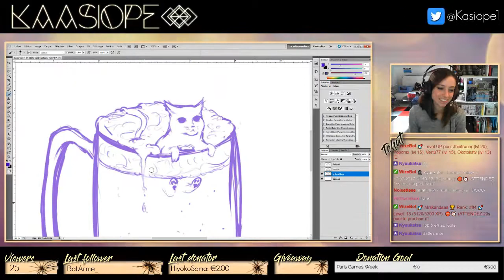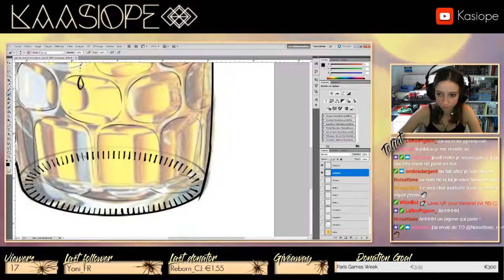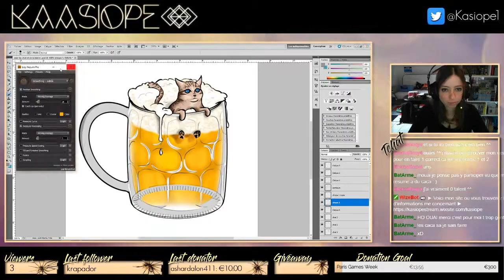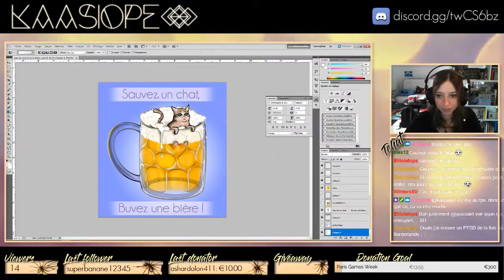TimeLapse Chat dans la bière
TimeLapse d'une création original faite en stream.
Dites moi se que vous en pensez,
les conseils et critiques constructives sont les bienvenues.
Merci, à bientôt en jeu ou sur mon stream.

Musiques:
Echos - Shadow Of The Day